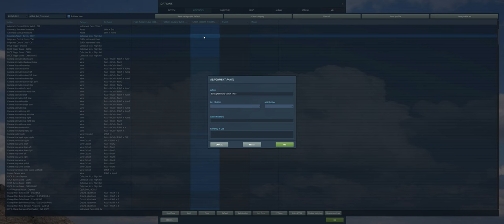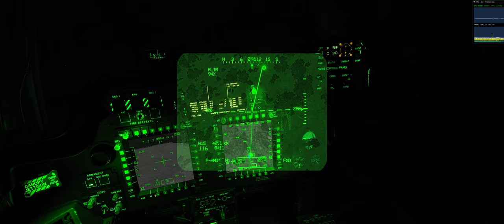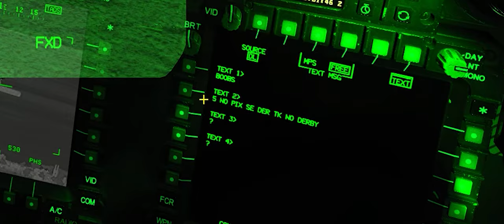MOMENTOS ENGRAÇADOS - 14 - Jogando online com amigos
Agradecimentos aos membros do canal Diretor de voo

Fluffy
Otávio Cavalheiro
Beatriz
Pixy
Filipe Fibra
Aero Noia
Liex TV
Voodoo
Red Camarada
Bruno Santos

Ala

Sr Seben
Dan Redfield
Alex Nascimento
Rafael DSR
Matheus Prohc
Daneil Borges
Chikão Moraes
Francisco Mendes
Machete
Vitor Arbex
Kevin Cardoso
Marcos
Dênis Oliveira
Dr. Gustavo Borges Ravelli
Skrulax
Laís
Ed Willian Junior
OverG
Caio Henrique
Rafael Supertramp
ComboMad

MEU PC:

2x pentes memória ram Asgard 16gb 320mhz xmp2.0 overclocking